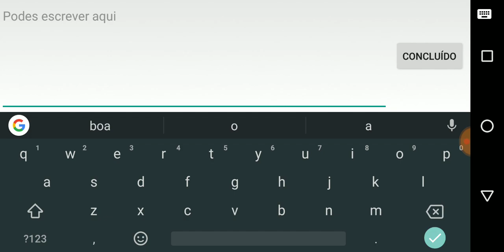Cat simulator jogo realista de gatos